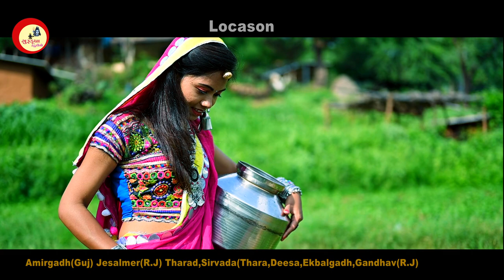Konudo Ramva Maiyar ni Moy || Bharat Panchal||દેશી કોનુડો||ભરત પંચાલ||કોનુંડો રમવા મૈયરની માય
Singer_ Bharat Panchal

                _Actor_
Viju Gamot_Seema Makvana_Sedha Kapra_John Rabari_Arpita Zala_Murli Bharvad_Neha Nayak_Hetal Shrma_Reva Mieena_Raju Raval_Mukesh kumar

Recording_  D.M.Studio Bhiladi

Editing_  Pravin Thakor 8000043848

Lyrics_  Vikramji Jakol

Locason _  Jesalmer( R.J)  Amirgadh(Guj) Ekbalgadh(Guj)
Tharad,Deesa ,Sirvada,THara,Gandhav(R.J) Dhorimanna()R.J)

Lable - Gurukrupa Studio